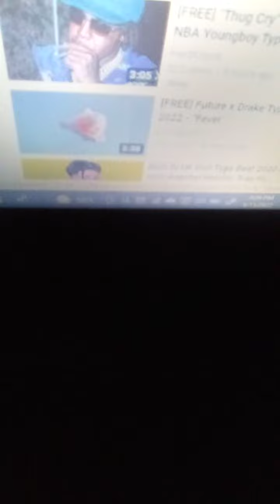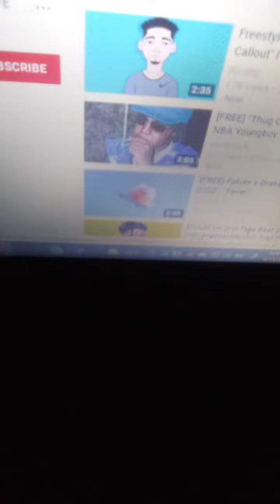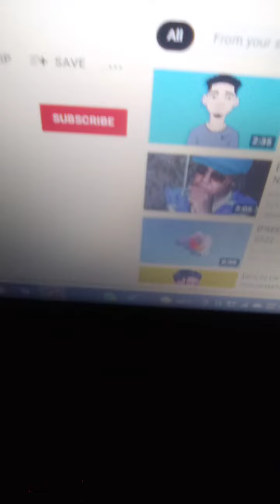New York Bad Girl